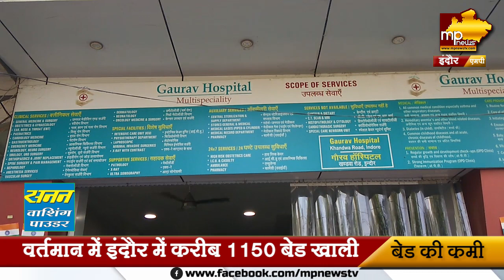अस्पतालों में बेड की कमी को लेकर ये बोले इंदौर कलेक्टर! MP News Indore